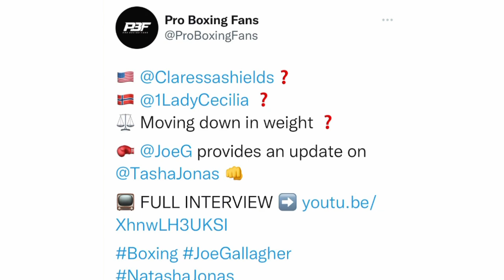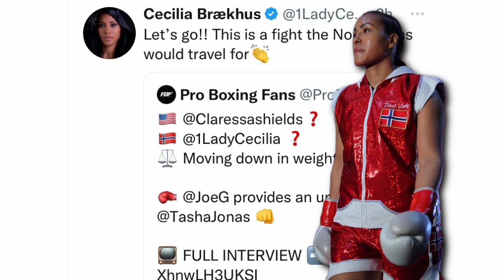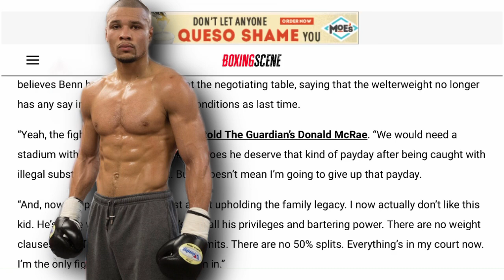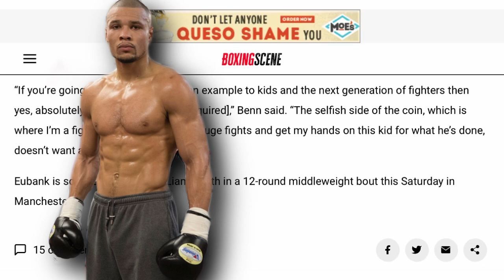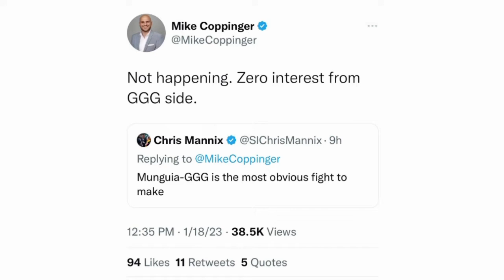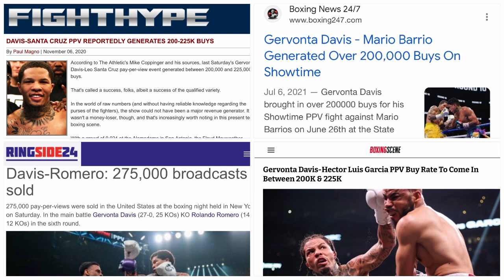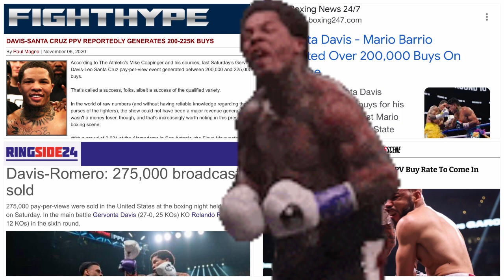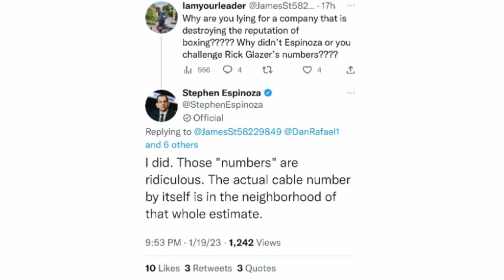THE RELAY: Jonas vs Brækhus? Eubank jr demands/Revisting Benn fight, Davis metrics stagnant?